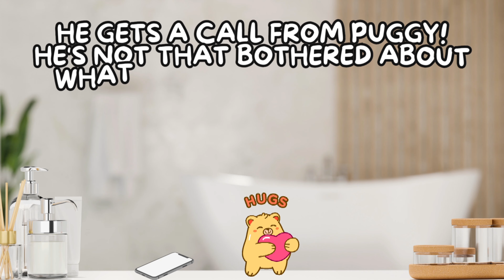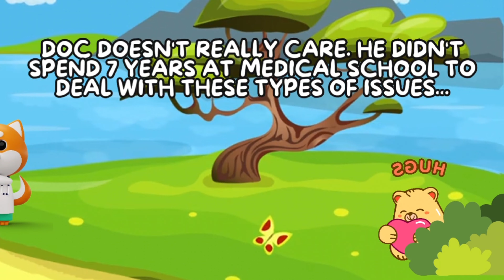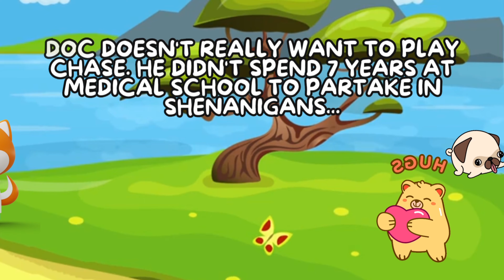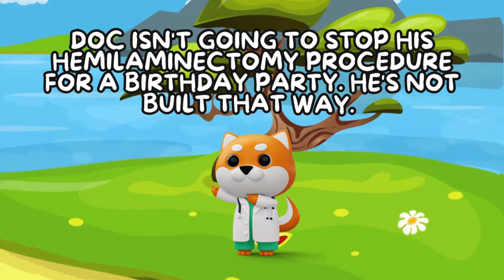PugHug Comp. | Ep. 1-8 of Pawsomeness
Pug Lover and Pug Community unite and uncover the pawesome life of Puggy and his friends.

Discover Puggy's adventures and shenanigans and unearth the characters that make his life so amazing.

It's great to have beasties isn't it.